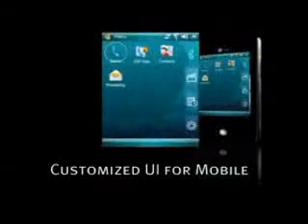LG KS20 Commercial Ad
Share links on LG KS20

GSM, Bluetooth, TFT touchscreen, 256K colors, USB v2.0, 3G, Wi-Fi 802.11b/g, 2MP Camera, microSD